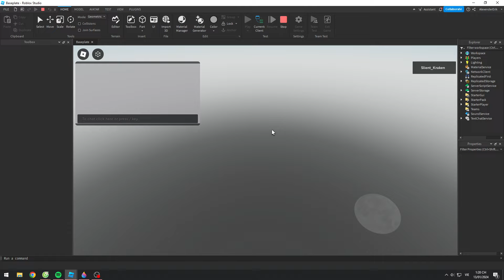[ Roblox Studio ] How to make gear 5